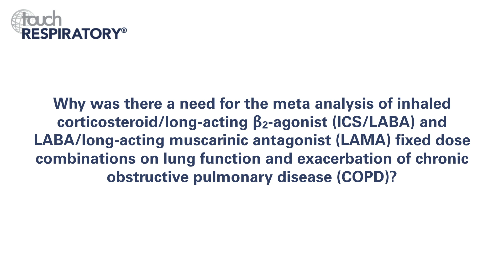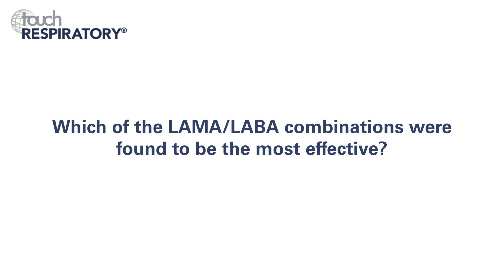Mario Cazzola, ERS 2018 – Impact of ICS/LABA and LABA/LAMA on lung function and exacerbation of COPD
Editorial board member Mario Cazzola (University of Rome Tor Vergata, Rome, Italy) discusses the background and findings of his late-breaking presentation entitled: Impact of ICS/LABA and LABA/LAMA FDCs on lung function and exacerbation of COPD: a network meta-analysis.

1. Why was there a need for the meta analysis of inhaled corticosteroid/long-acting β2-agonist (ICS/LABA) and LABA/long-acting muscarinic antagonist (LAMA) fixed dose combinations on lung function and exacerbation of chronic obstructive pulmonary disease (COPD)? (0:12)
2. What were the findings of this analysis? (0:49)
3. Which of the LAMA/LABA combinations were found to be the most effective? (1:37)
4. What (if any) were the limitations of this study? (2:27)
5. Which emerging LAMA/LABA combinations require further study? (3:22)

Speaker disclosure: Mario Cazzola has participated as a speaker, and advisor in scientific meetings and courses under the sponsorship of Almirall, AstraZeneca, Biofutura, Boehringer Ingelheim, Chiesi Farmaceutici, GlaxoSmithKline, Menarini Group, Lallemand, Mundipharma, Novartis, Pfizer, Verona Pharma, and Zambon, and is or has been a consultant to Chiesi Farmaceutici, Lallemand, Novartis, Verona Pharma, and Zambon.

Filmed at the European Respiratory Society (ERS) International Congress 2018, Paris, France, September 2018.